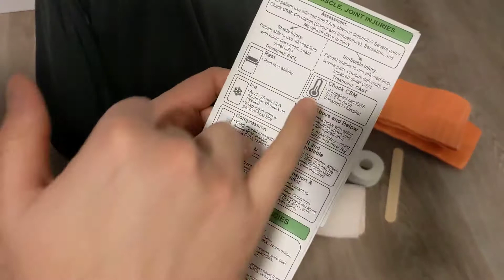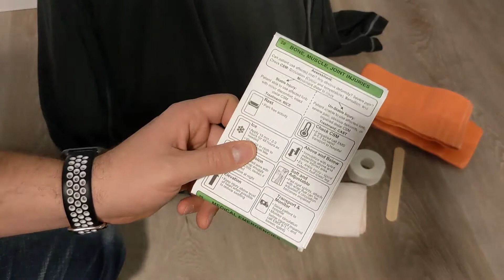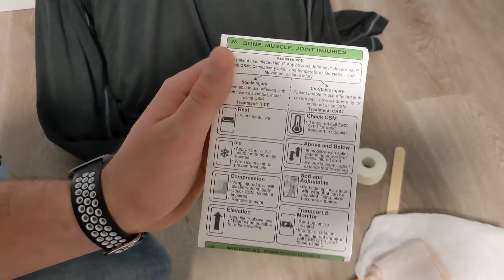UNSTABLE Bone, Muscle and Joint Injury: Treatment CAST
This video reviews the assessment criteria and treatment of unstable injuries using the CAST acronym.

For more information regarding bone, muscle, and joint injuries see our blog post: